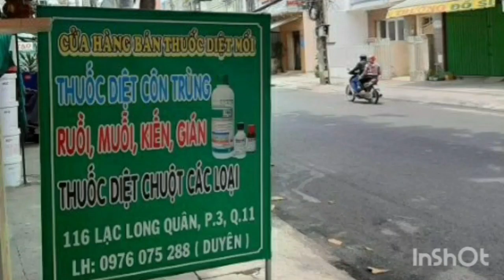Mưa Chiều Miền Trung_karaoke at home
Xin Mời mọi người tham khảo dịch vụ diệt mối CÔNG TY THÀNH CÔNG
CHUYÊN: